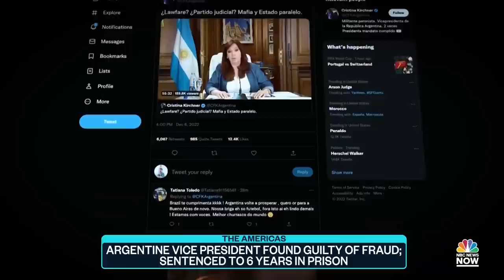Argentine Vice President Sentenced To Six Years For Fraud Charges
Argentina’s current Vice President Cristina Fernández de Kirchner was found guilty of corruption and sentenced to six years in prison for fraud. NBC News’ Guad Venegas has the latest details, including how Kirchner has been calling the trial a political hit job for months.